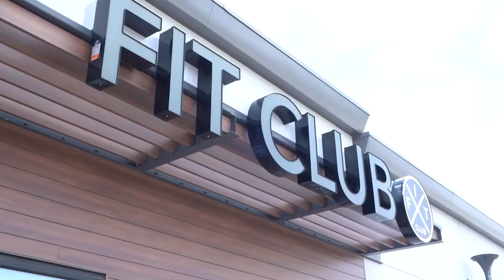2019 vs 2023....the changes that were made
🔥 Unlock Your Transformation: Fitness, Weight & Fat Loss Journey 2019 vs. 2023! 🏋️‍♂️🚴‍♀️

Hey there, incredible peeps! Get ready to be blown away by my jaw-dropping fitness evolution! 🤯 From "Never fat, never super ripped" to embracing the yo-yo life like everyone else – I've been there. But guess what? 2020 was my turning point! 🎉

🌟 Introducing the ULTIMATE fitness shift! 🌟

Join me on an electrifying journey from 2019 to 2023 – you won't believe the changes I've made! 💪💥 Summer lean, winter fat – we've all been there. But guess what? I CRACKED the code! 🏆

🔥 I'm spilling the beans on my game-changing secrets: 🔥

1️⃣ Fit Club Workouts: No more skipping on game days! Now, I'm unstoppable, even on those intense match days. 🏀💪

2️⃣ Virtuals: It's all about that perfect balance! I've fused body weight movements into my routine, taking it to a whole new level! 🤸‍♂️🏋️‍♀️

3️⃣ Belly Burns: Indulgence without regrets! 🍔🍕 I've cracked the nutrition code with tracked macros and goal-based calorie intake. Even vacations and summers can't shake me! ☀️🍹

Are you ready to SMASH your fitness goals? Join the Belly Burn revolution! 💥💪 For just $5, YES, you heard that right, 5 bucks for 5 days at Fit Club – the Home of the Belly Burn! 🚀🔥

Text "5 days" to 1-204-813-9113 and get ready to TRANSFORM. 🔥📲 Belly Burn starts September 9th – secure your spot on the waitlist now! Let's ignite this journey together! 💥🙌